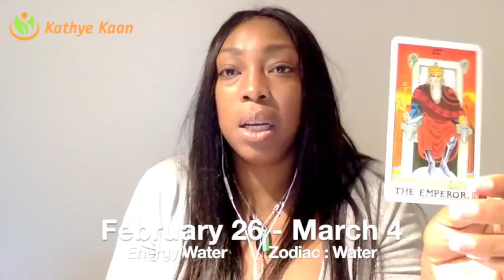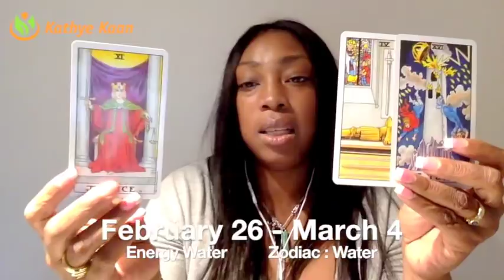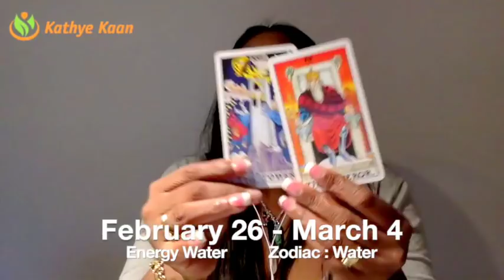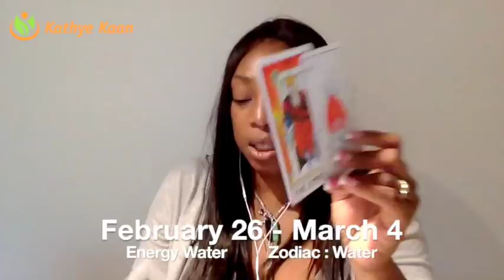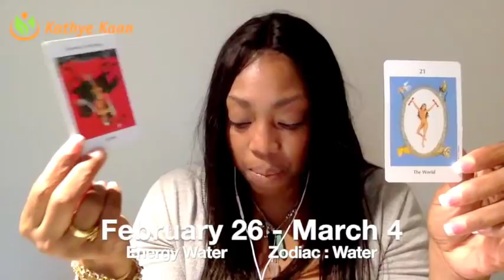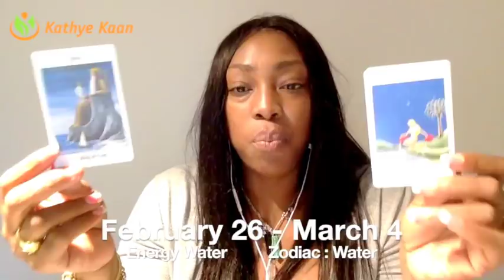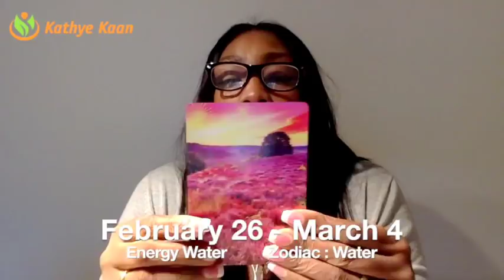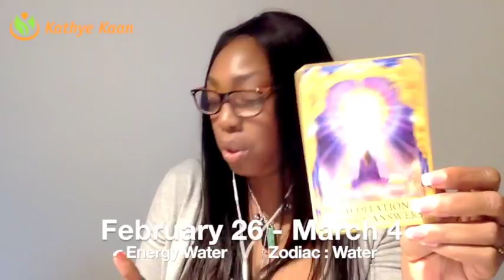PISCES Weekly Reading Tarot Psychic Horoscope | Week 09 | 26 FEBRUARY - 4 MARCH